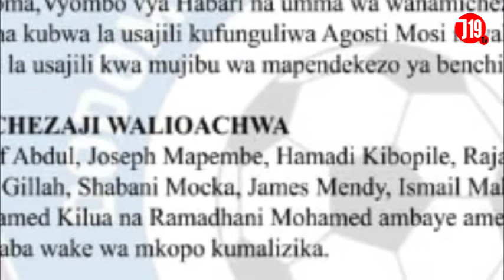TAZAMA DODOMA JIJI FC YA FANYA USAJILI NA KUWA 'BWAGA' HAWA.